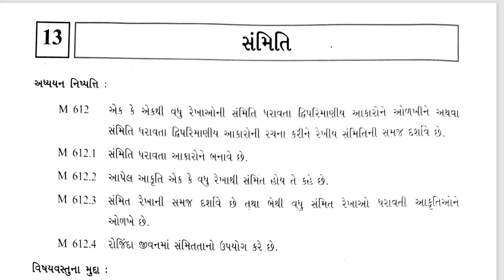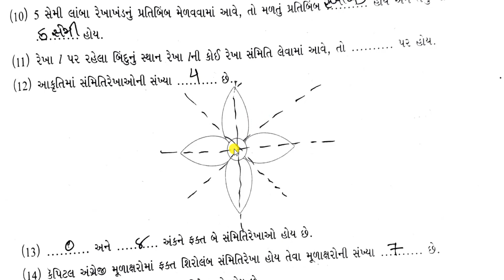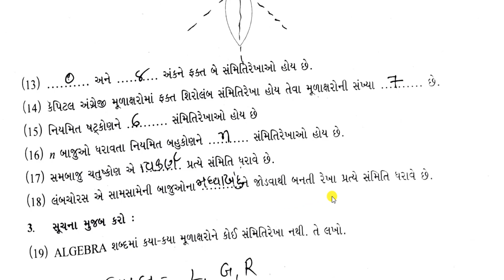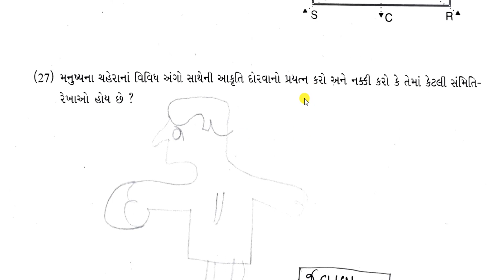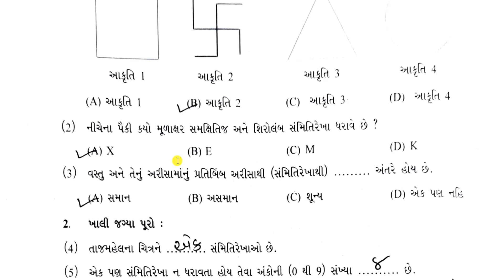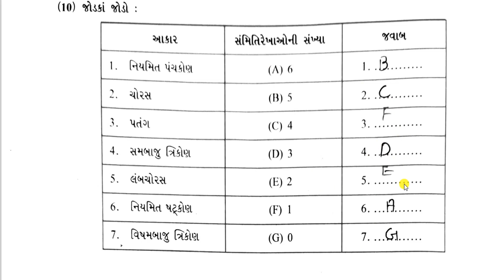std 6 ganit chapter 13 swaadhyayanpothi|dhoran 6 ganit chapter 13 swadhyaypothi|ધોરણ 6 ગણિત પાઠ 13